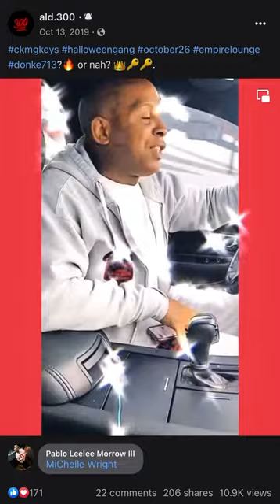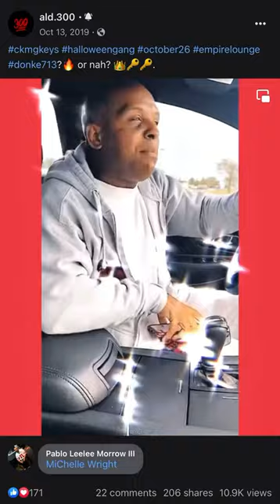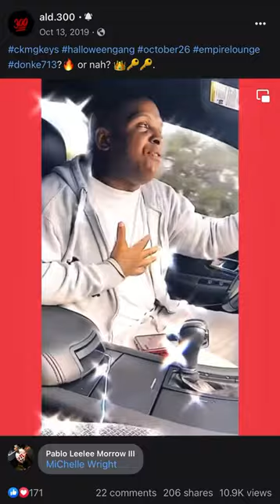Throwback footage of AL-D*300’s freestyle to Tela’s “So Tired of Ballin”